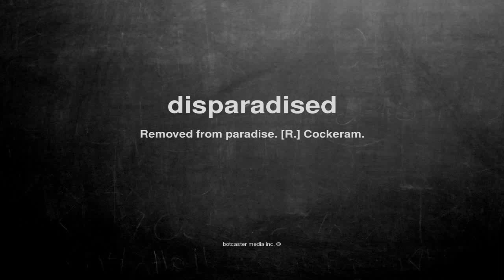What does disparadised mean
What does disparadised mean in English?